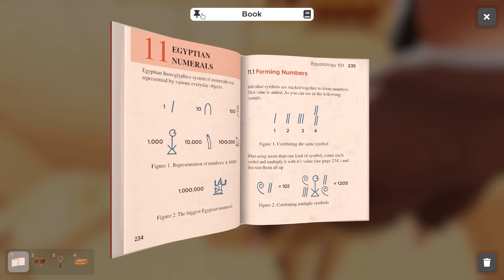Escape to the Brail-Verse!! |Escape Simulator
I dont think this is a canon event for Brails.